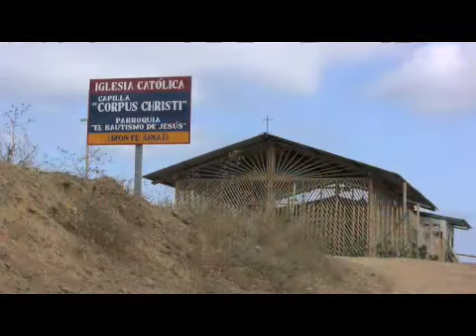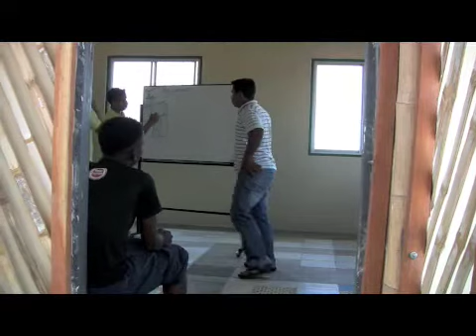Father Colm Hogan Part 2 of 3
This section details the progress made during Father Colm's time in Monte Sinaí.